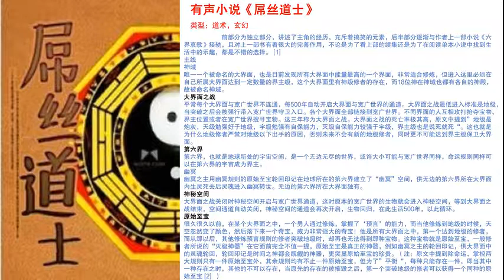（真人版本）有聲小說《屌丝道士》141 145节 ；带上耳机倾听